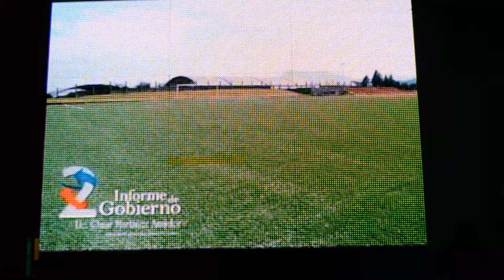OMAR MARTINEZ II INFORME HUAUCHINANGO A LA VANGUARDIA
SEGUNDA PARTE DEL II INFORME DEL PRESIDENTE DE HUAUCHINANGO OMAR MARTÍNEZ AMADOR QUE SUBRAYA LA INVERSIÓN EN IMAGEN URBANA Y DEL TRABAJO EN EQUIPO CON LOS VECINOS DEL MUNICIPIO.